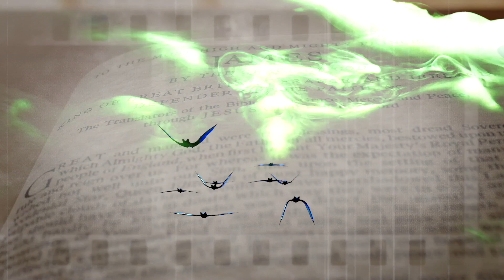Strange and Mysterious Events 35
Another one from us here at 'Weird World' featuring five new video's. Welcome to all the new subs great to have you join us!! :)

Intro 0:00
Narration Intro 0:18
Needles In Her Brain 1:18
Man Burns His House Down 2:40
Vampire Kit 3:47
Jesus Arrested In Russia 4:50
Woman Refuses To Die 6.31
Narration Outro 7:20
Outro and End Screen 7:58